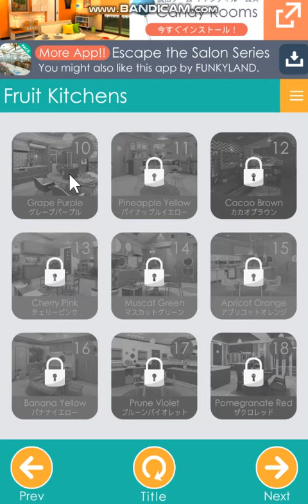Escape Fruit Kitchens 10. grape purple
Escape Fruit Kitchens 10. grape purple 공략